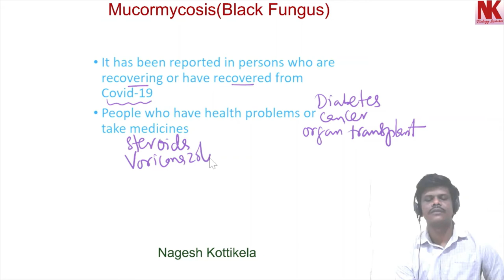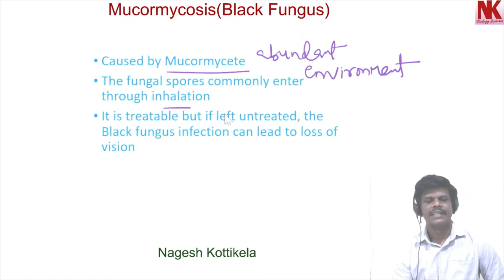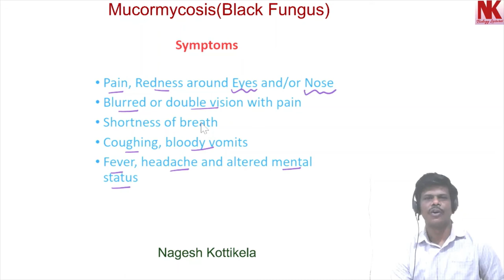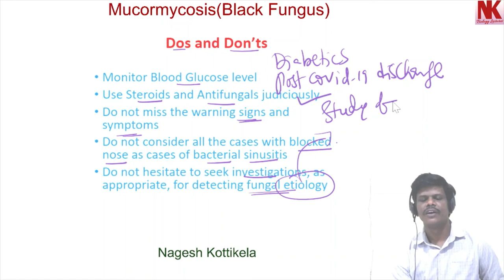Mucormycosis | Black Fungus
In this video, I discussed about symptoms, Dos and Don'ts of Mucormycosis(Black Fungus).